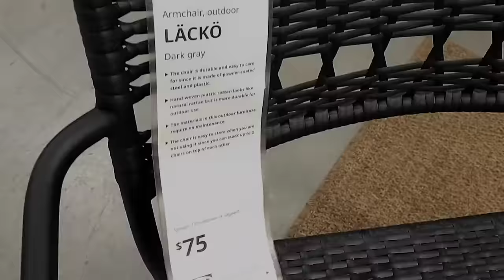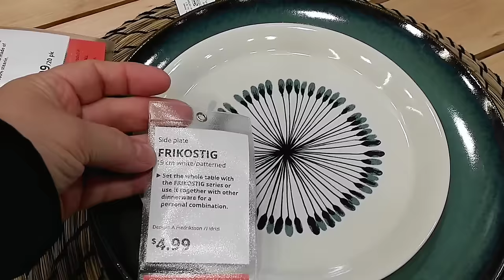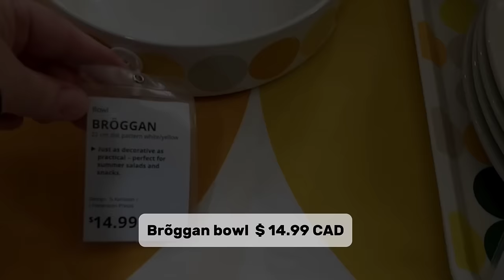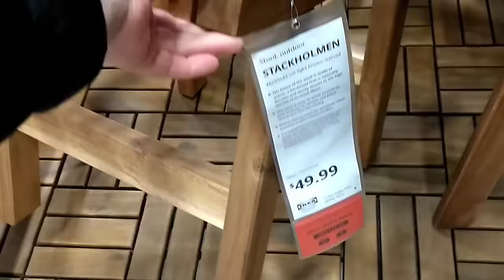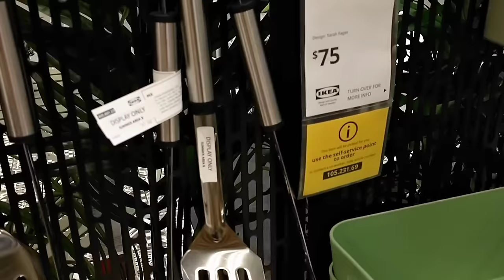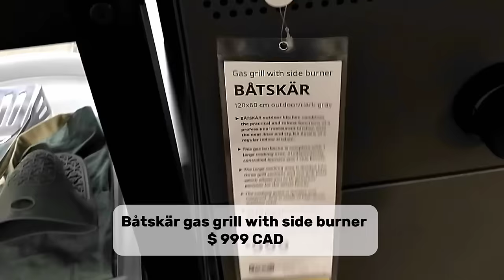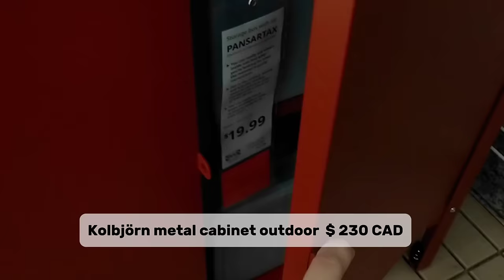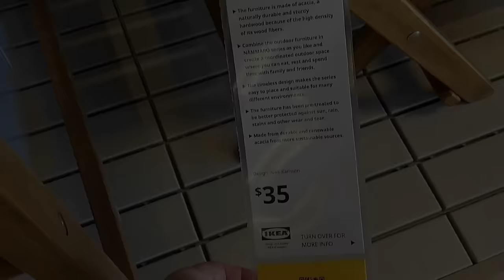*NEW* IKEA 2024 | NEW IKEA OUTDOOR FURNITURE & OUTDOOR DECOR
You have to see the latest in IKEA outdoor furniture and outdoor decor, just in time for the 2024 summer season. Today you are going to see the best of IKEA garden furniture  and outdoor decor from my latest Ikea shopping trip.

-Martin Klem: Coyote Wedding
-Staffan Carlén: There Is A New Day (instrumental version)
-Staffan Carlén: There Is A New Day
-Bothnia: Someday I'll Wait
-Loving Caliber: It Really Makes Me Wonder (instrumental version)
-Loving Caliber: It Really Makes Me Wonder
-Bird Of Figment: Into The Night (instrumental version)
-Bird Of Figment: Into The Night